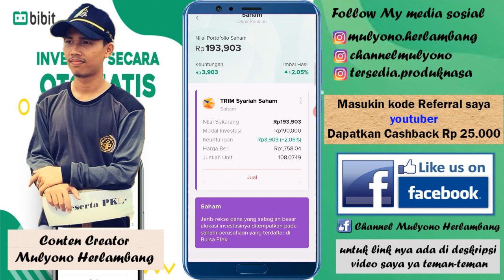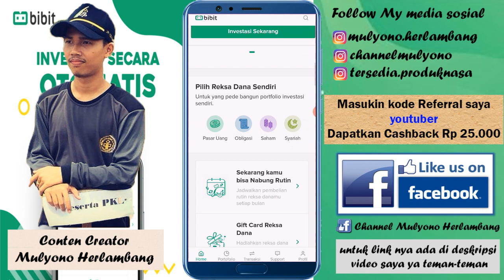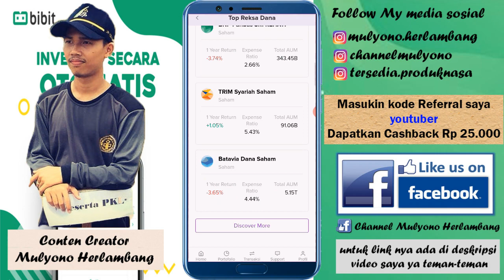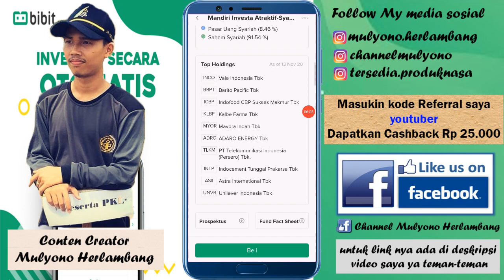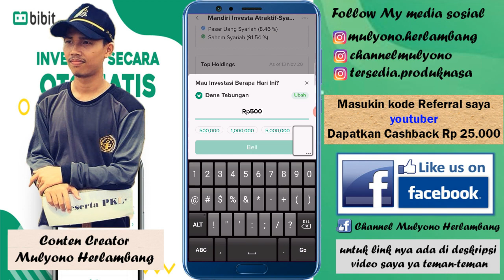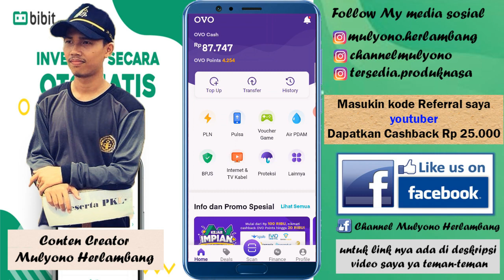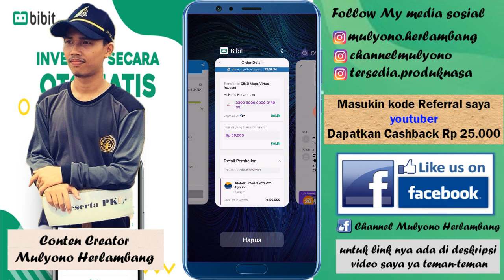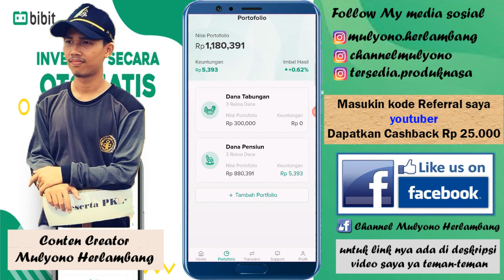CARA INVESTASI REKSADANA DI BIBIT PAKAI SALDO OVO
Investasi reksa dana di bibit pakai ovo. bagaimana cara beli reksadana di bibit dengan ovo. begini cara beli reksadana di bibit via ovo. investasi reksa dana sekarang menjadi lebih mudah bayar pakai ovo. beli reksadana bibit bayarnya pake ovo.
bagaimana video penjelasan beli atau investasi reksadana di bibit pakai saldo ovo. simak video penjelasannya berikut ini. semoga bisa bermanfaat.

Dapatkan cashback reksadana dari Bibit senilai Rp25.000. Masukkan kode referral ini saat pendaftaran: *youtuber*

Download dan instal aplikasinya disini

Cara daftar bibit untuk pemula

Tonton juga kumpulan video tutorial Bibit

Tonton juga kumpulan video investasi online